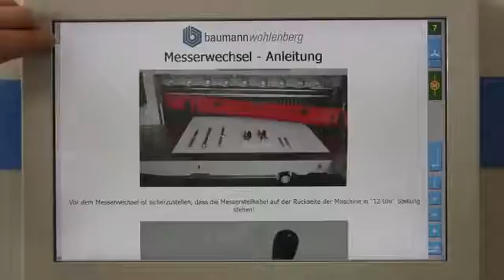Cách thay lưỡi dao máy cắt giấy